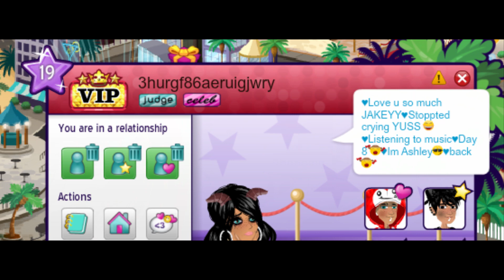Milk and Cookies - MSP Music Video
This song was made by Melanie Martinez
I hope you enjoyed the video, because I enjoyed making it xD

I was inspired by AlexaMsp95